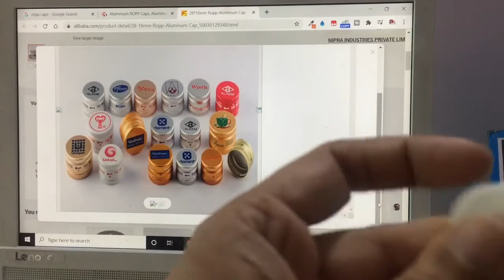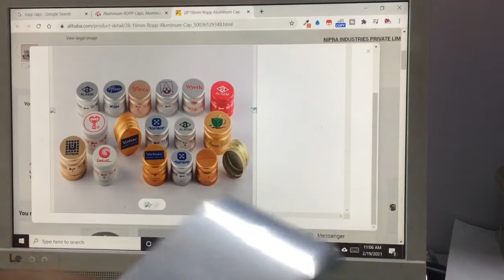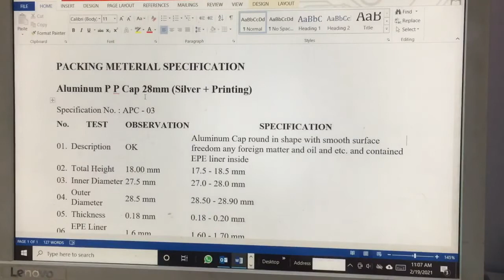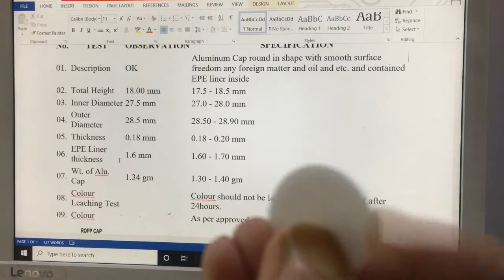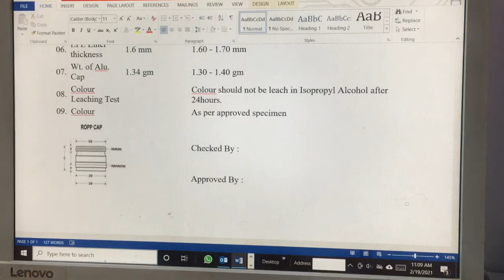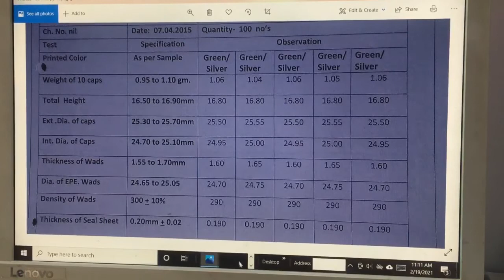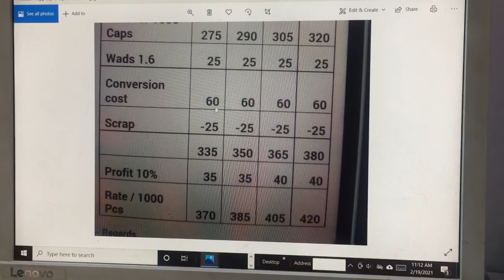ropp caps | roll on pilfer proof caps | 25mm cap | packaging materials | what is ropp caps | pharma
what is roppcap or you can say rollonpilferproof​ , 25mmcap , of packagingmaterial​ . in this video you know more about Ropp caps .

Every Friday , Saturday  & Sunday we will upload video for full Knowledge of supply chain

My  Gears / devices & equipment's ( cheap & best ) ( you can setup JUGAAD STUDIO @ 9999*/- only ( don't click if you have not budget )
1. My DSLR Camera :​coming soon
2. My Microphone
3. My Studio Lights : ​
4. My Laptop
5 . My Tripod
6 . Vlog Camera : coming soon
7 . My Smartphone
8 .My Studio Green screen
9. Studio wallpaper
10. My monitor
11. My Head phone
12.. My Mouse

Direction House -- Naughty Aradhya Media Pvt.Ltd
Topic Cover - Purchase , raw material , packaging material
Speaker - Satyam kashyap
Voiceover & Animation by -satyam kashyap

Written & Directed By - Satyam kashyap
More about Satyam

Edited By - Sushma singh
More about sushma singh

ropp cap , roll on pilfer proof cap , 25mm cap ,packaging material

Graphics used from -

copyrights to Learn with Satyam  channel